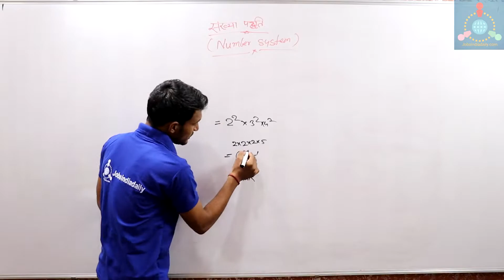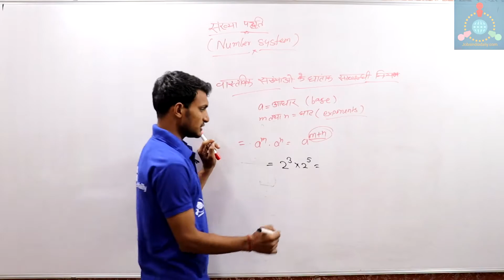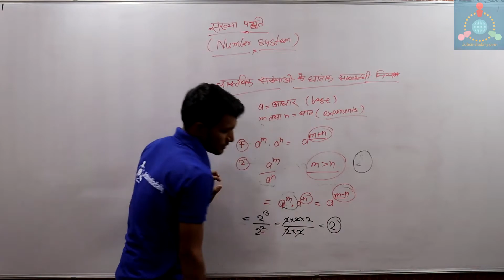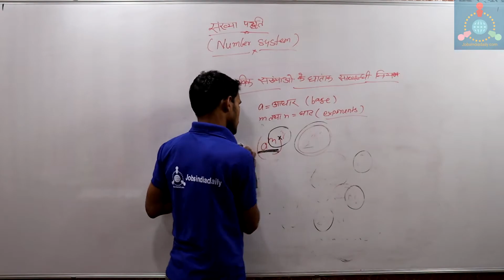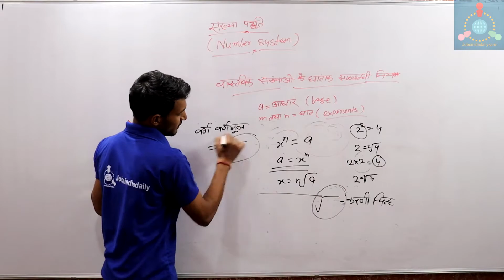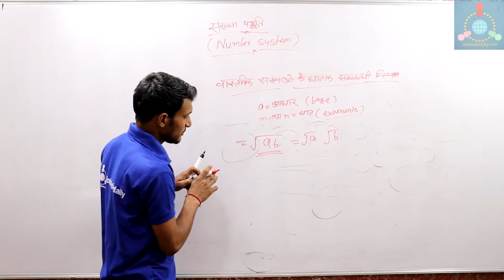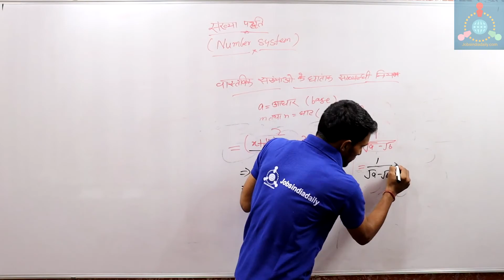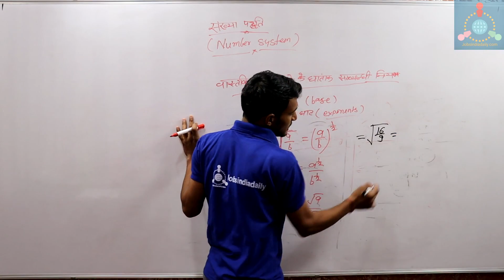Maths - Number System (Part 9) By Prashant Saini Sir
Number System (Part 9) | Quantitative Aptitude | Prashant